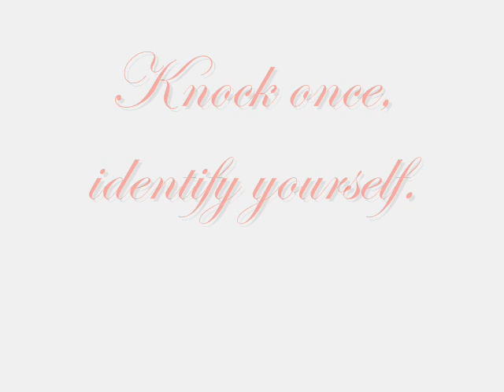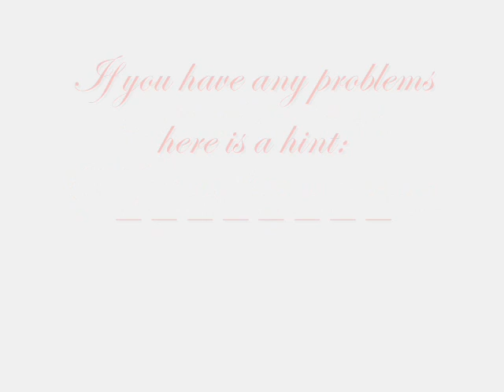The Invitation [Part 2]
Double trouble.